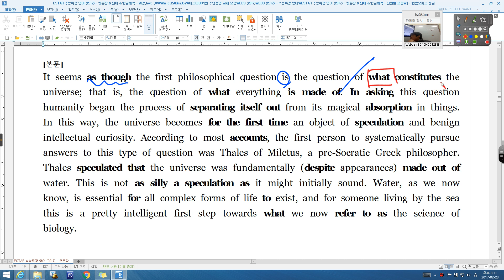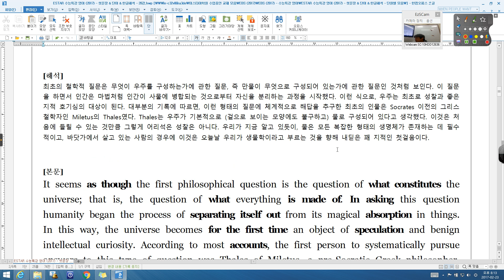수능특강 영어 20강 01번